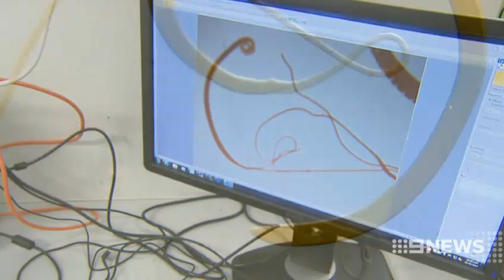Pig Parasite | 9 News Perth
The humble pig could lead to a raft of new treatments for sufferers of auto-immune diseases.
Groundbreaking research has mapped the genes of a pig parasite, that's already been used to treat people with bowel conditions.